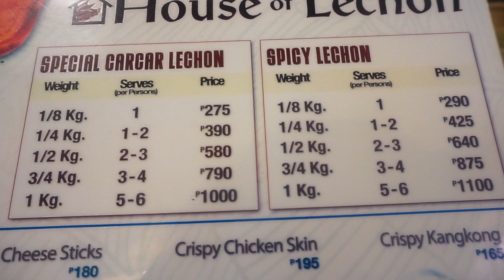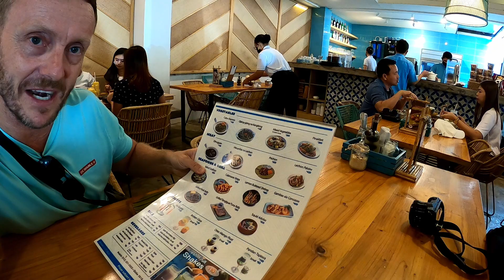Is LECHON in Cebu The BEST in the PHILIPPINES + Eating HALO HALO🇵🇭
Welcome to our latest vlog where we take you on a mouth-watering journey through Cebu City! In this video we'll be sharing our experience of eating spicy lechon at the famous House of Lechon and exploring some of the other local food spots in the city.

First up, we head to House of Lechon, where we indulge in their famous spicy lechon. Cebu is known for its lechon, and House of Lechon is considered by many to be one of the best places to try it. The crispy skin and succulent meat, paired with a spicy dipping sauce, make for a truly delicious meal.

After satisfying our hunger at House of Lechon, we make our way to Chowking in the Ayala Center to try some halo-halo. This dessert is perfect for those hot days in Cebu, and Chowking's version does not disappoint. The shaved ice, sweet beans, and jellies make for a refreshing treat that is perfect for cooling down.

And finally, no trip to Cebu would be complete without visiting Julie's Bakeshop to pick up some peanut butter and pandesal bread. Julie's is a household name in Cebu and their peanut butter is a local favorite. Pair it with their freshly baked pandesal bread, and you have the perfect snack to enjoy on the go.

We hope you enjoy coming along with us on this culinary adventure through Cebu City.
About Us
We are Andrew and Jerry. After living in Thailand for a few years we decided to hit the road and do a bit of travelling. We love visiting new places and are constantly inspired by other travellers and content creators. We want to share our journey with you. Hopefully our journey will give you hints, tips, ideas and information for your travels.